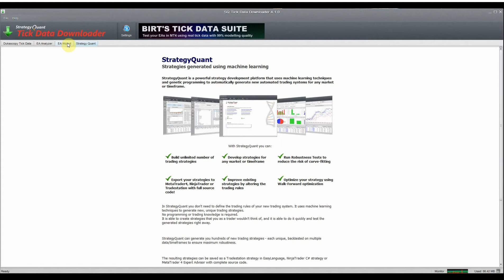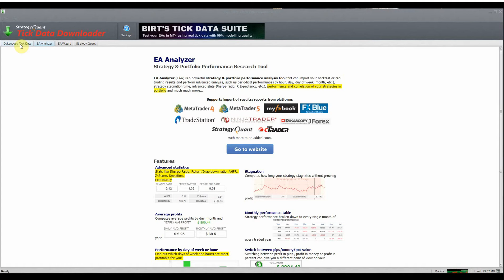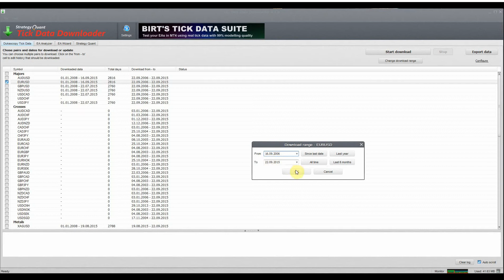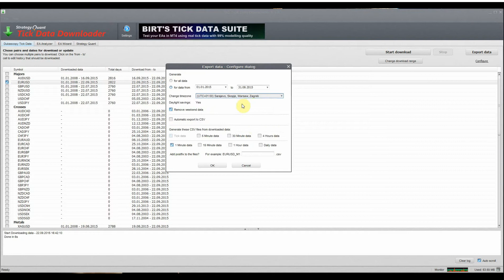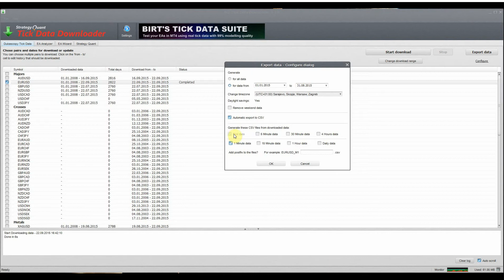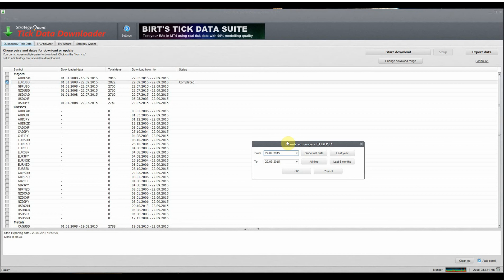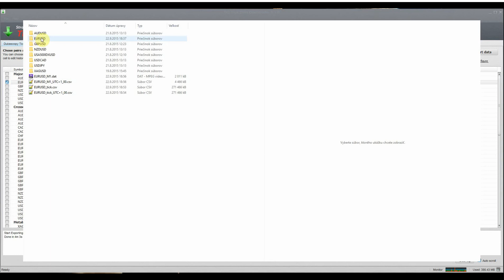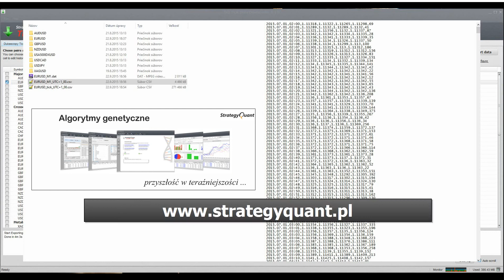Tick Data Downloader tutorial